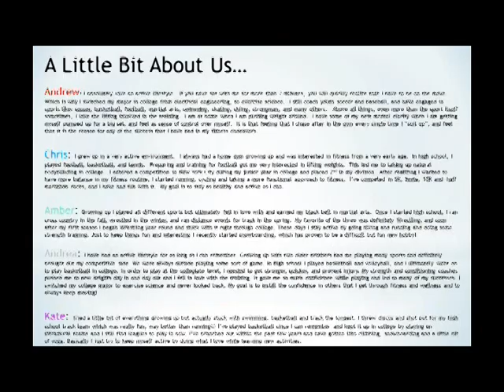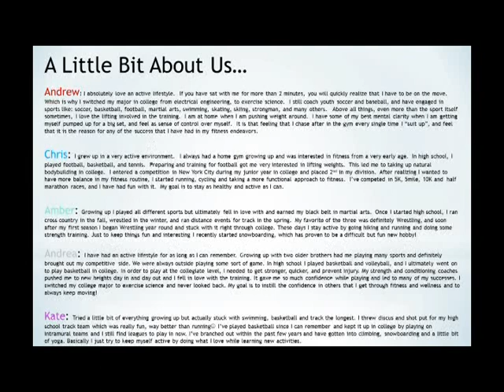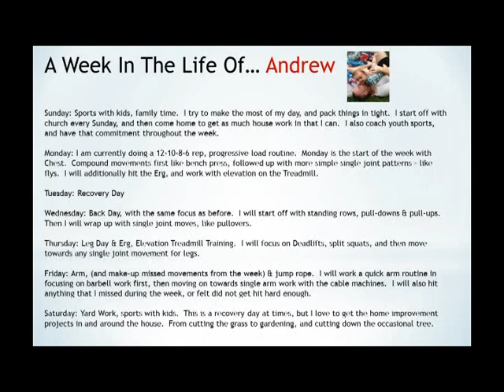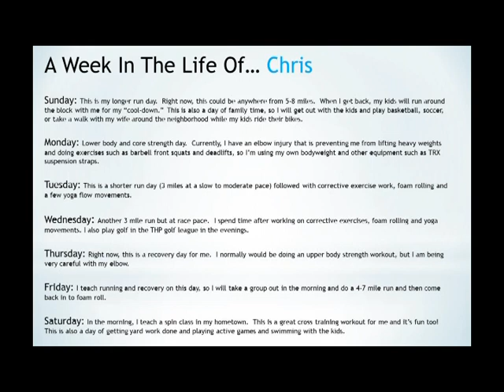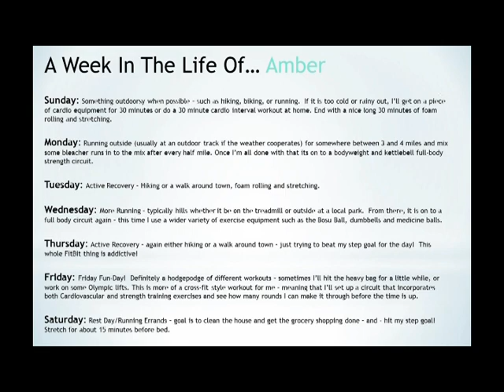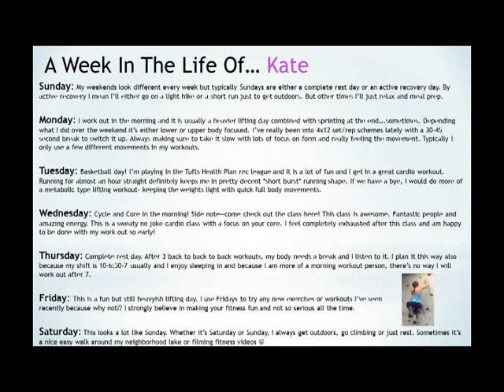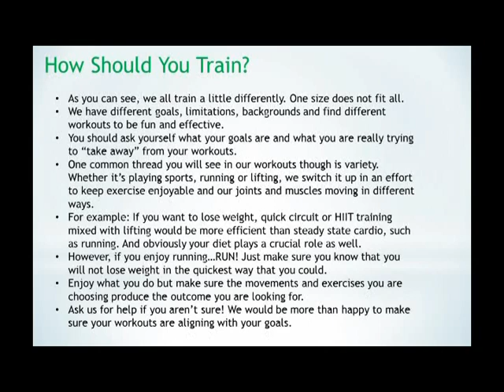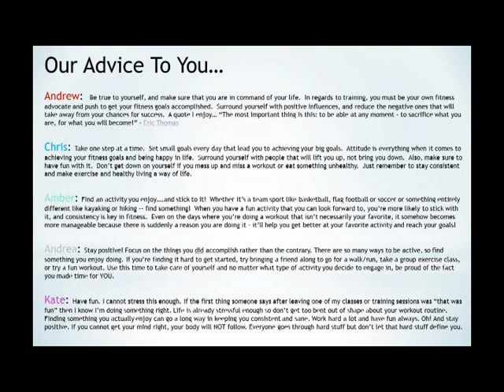How The WorkingWell Center Staff Trains